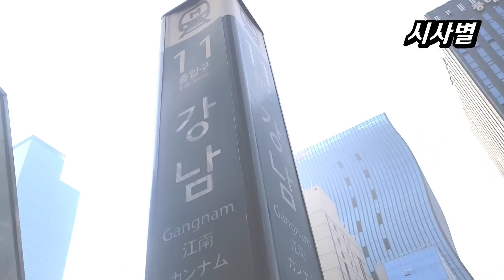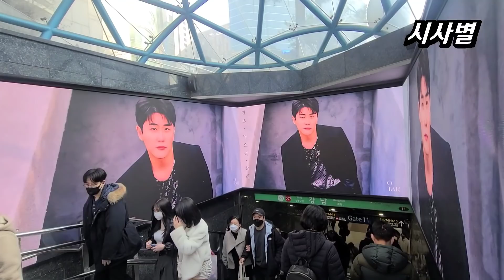영탁, 탁 보러 강남역 갈래? 강남역 11번 출구에 대형 전광판 떳다